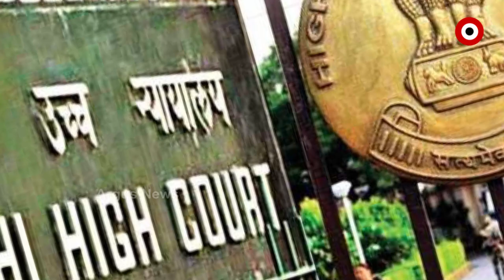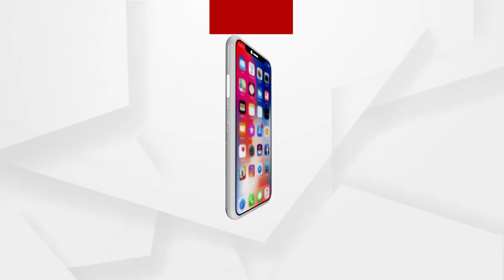Arvind Kejriwal spends Rs 30 lakh per hearing in Court to defend his liquor policy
Delhi CM Arvind Kejriwal is spending Rs 30 lakh on every hearing in defense of the liquor policy, says BJD Leader Parvesh Sahib Singh, for which Parvesh Singh filed a petition in the High Court against the liquor policy of the Delhi government.